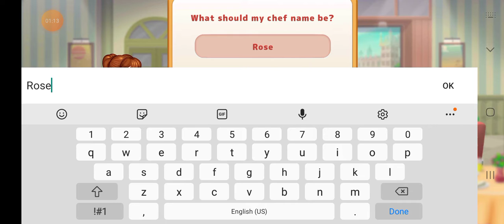cooking my story level 1 to 2 part 1